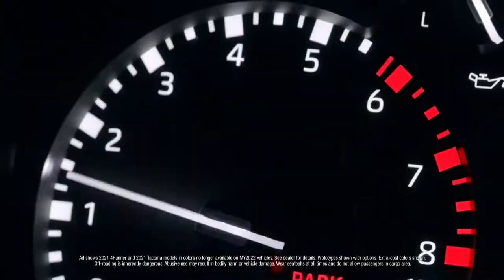Badger Hockey Digest - November 1, 2022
The Badgers were swept last weekend at the Kohl Center by undefeated Penn State. This weekend the Badgers travel to Michigan to face Michigan State. We also go 2 minutes with Freshman Forward Cruz Lucius.